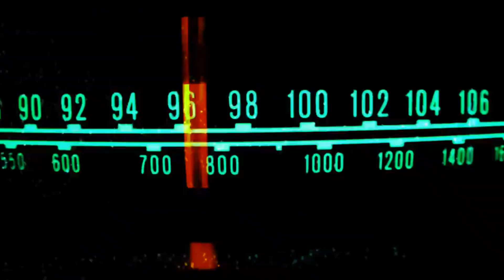[Official FMV] Reverie (환상) - Queencard